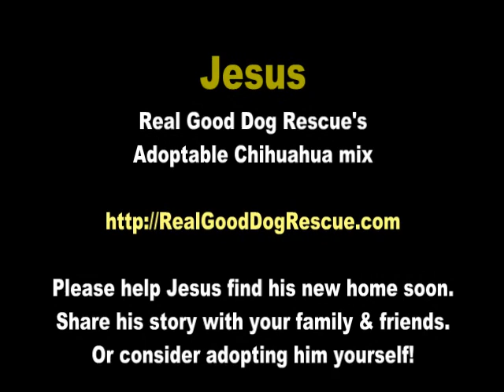Jesus - the Chihuahua mix young dog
Jesus is one of three Chihuahuas that were rescued from a ditch they were living in over the last month. He is about two years old and weighs 8 pounds. Timid when he first meets you (as seen in the pictures), when he's comfortable with you he warms up and that tail goes almost faster than the eye can see!